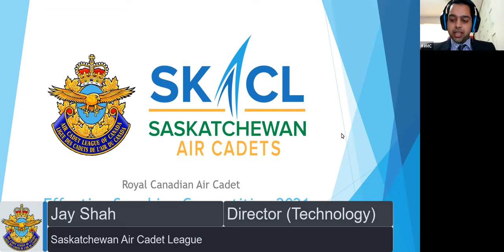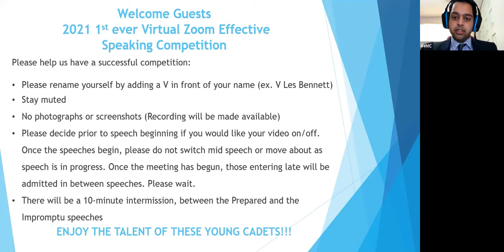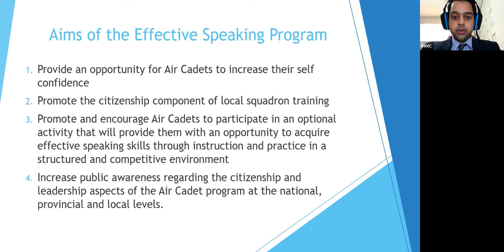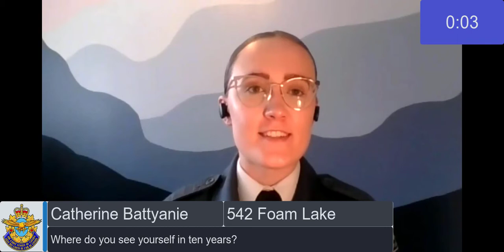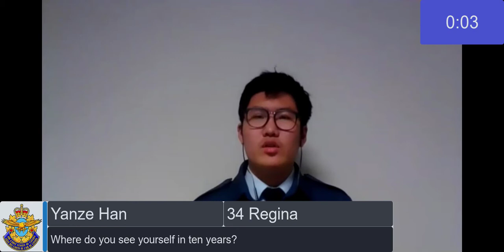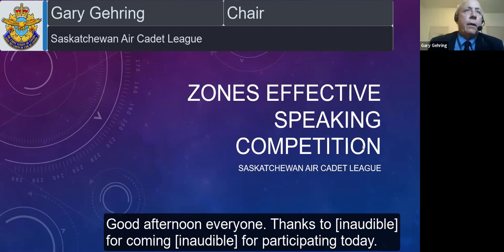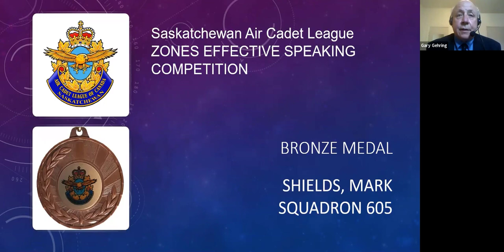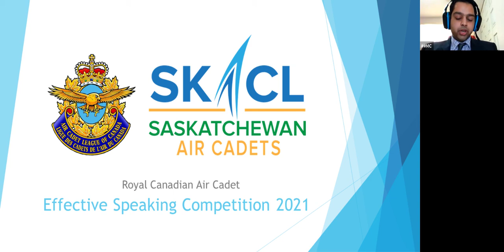Effective Speaking Competition - Zone 2 (April 18, 2021)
The official Saskatchewan Zone 2 Effective Speaking Competition held on April 18, 2021.
0:00 Introduction
1:56 Explanation: Prepared Speech
4:10 Nabiha Shakeel, 574 Martensville: What does diversity mean to you?
9:50 Yanze Han, 34 Regina: What I have learned from the COVID-19 Pandemic.
15:54 Parthi Shah, 107 Saskatoon: What are the greatest challenges facing the aviation industry today?
22:12 Catherine Battyanie, 542 Foam Lake: What I have learned from the COVID-19 Pandemic.
28:24 Abigail Lewis, 624 Tisdale: Describe a Canadian Hero and the impact they made or are making on our society.
34:47 Christine Kwon, 41 Regina: What I have learned from the COVID-19 Pandemic.
41:05 Mark Shields, 605 Swift Current: Cadet Choice: Canadian Innovations in World War I
47:06 Explanation: Impromptu Speech
49:18 Mark Shields, 605 Swift Current: Where do you see yourself in ten years?
52:36 Christine Kwon, 41 Regina: Where do you see yourself in ten years?
55:19 Abigail Lewis, 624 Tisdale: Where do you see yourself in ten years?
58:29 Catherine Battyanie, 542 Foam Lake: Where do you see yourself in ten years?
1:01:16 Parthi Shah, 107 Saskatoon: Where do you see yourself in ten years?
1:04:19 Yanze Han, 34 Regina: Where do you see yourself in ten years?
1:06:54 Nabiha Shakeel, 574 Martensville: Where do you see yourself in ten years?
1:09:58 Getting to Know the Cadets
1:21:56 Getting to Know the Judges: Jeremy Schmidt, Judge #1
1:23:44 Getting to Know the Judges: Kathy Stokes, Judge #2
1:24:53 Getting to Know the Judges: Leighanne Bousfield, Judge #3
1:25:44 Getting to Know the Judges: Damon Bradley Jang, Evaluator
1:27:30 Constructive Feedback
1:35:47 Awards
1:40:32 Conclusion